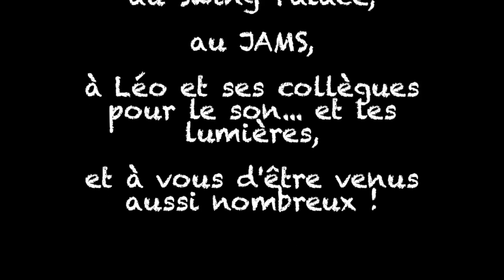Malmonde - La Salle de Bains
Concert de Malmonde au Swing Palace à Saint-Maur-des-Fossés le 22/04/2016